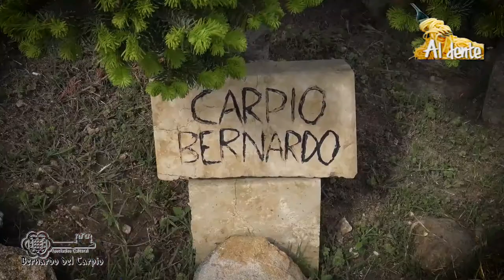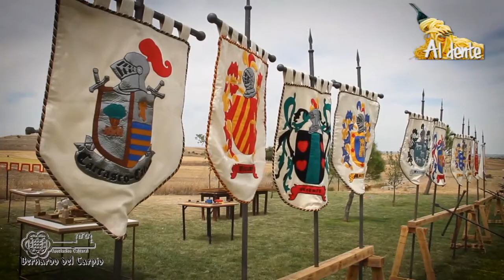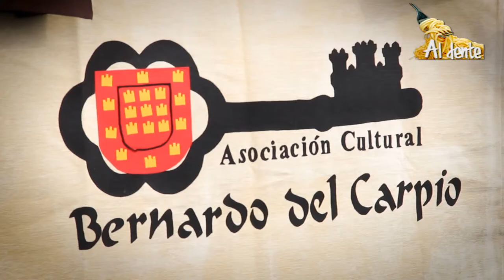XIV Jornada medieval en Carpio Bernardo en Honor a Bernardo del Carpio